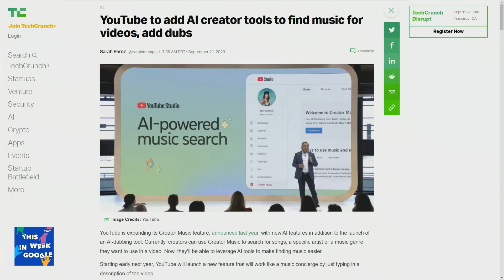AI Clones Voices for Automatic Translation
On This Week in Google, Jason Howell, Jeff Jarvis, Ant Pruitt, and Mike Elgan discuss YouTube and Spotify's plan to implement AI voice cloning services like HeyGen to automatically translate and clone podcasters' voices for listeners in other languages.

Hosts: Jason Howell, Jeff Jarvis, and Ant Pruitt
Guest: Mike Elgan